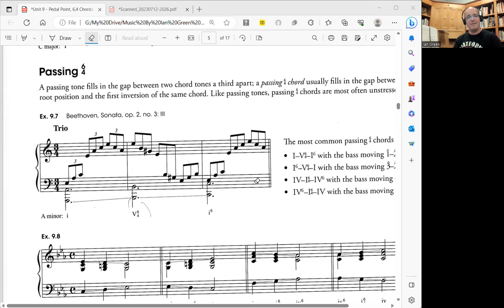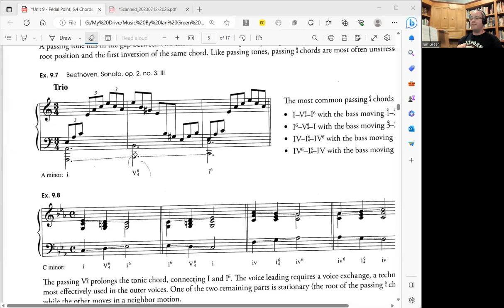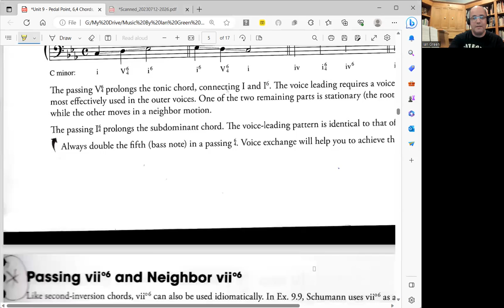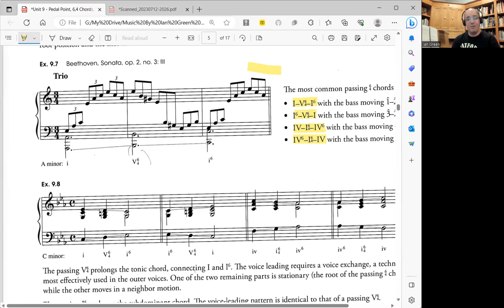Unit 9 - Part 4 - Passing 6-4 Chords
This tutorial video outlines Part 4 of Unit 9 of the Level 9 Harmony Course published through the Royal Conservatory of Music of Toronto.

Tips and tricks as well as detailed explanations are outlined.